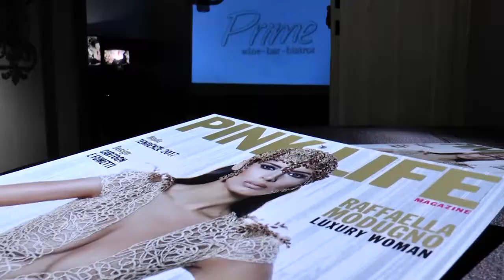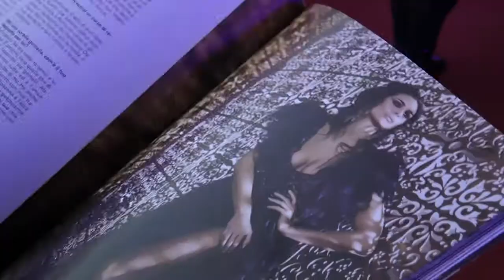Napoli - La top model Raffaella Modugno in copertina su Pink Life Magazine (20.12.16)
- Napoli - Sexy ed elegante, la top model Raffaella Modugno in oro, paillettes e pizzo è sulla copertina del nuovo numero Pink Life Magazine, fotografata da Giorgio Attanasio per la preview della collezione 2017 di Bruno Caruso Priveè.

Tra le candidate a valletta al fianco di Carlo Conti al prossimo Festival di Sanremo, la Modugno è stata lunedì 19 dicembre, a Palazzo San Teodoro, a Napoli, per il party che festeggia la veste nuova della rivista degli editori Girolamo Alvino e Linda Suarez.

Nell’editoriale racconta la sua esperienza con il calendario di For Men: "Non ho alcun problema a posare nuda, sto benissimo con me stessa e con il mio corpo, non ho provato alcun imbarazzo a posare per quegli scatti. È stata un’esperienza fantastica".

Il suo uomo ideale? "Ambizioso. Molte donne a differenza mia si sentono al sicuro accanto ad un uomo con un grande portafogli, io invece adoro l’uomo sicuro che non si arrende dinanzi alle problematiche e che fatica ad ottenere ciò che desidera, che non si abbatte mai. Voglio un uomo sicuro al mio fianco". (20.12.16)